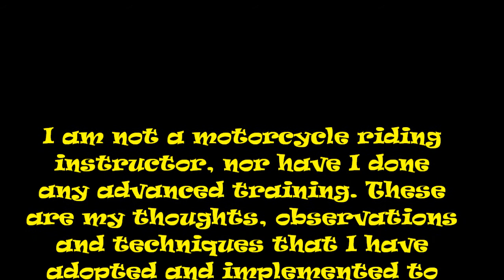Accident Avoidance! Become A Better Rider (The Ride) Part 2 of 2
This is Part 2 of 2 following on from Ride Rambling #3 Become A Better Rider (Intro). This is a video of a ride with running commentary on my observations, awareness, planning, position and overall riding techniques that contribute to a safer riding environment and for me to "Become A Better Rider".